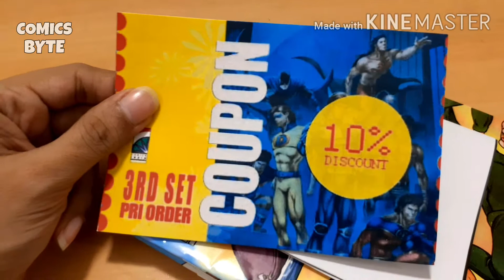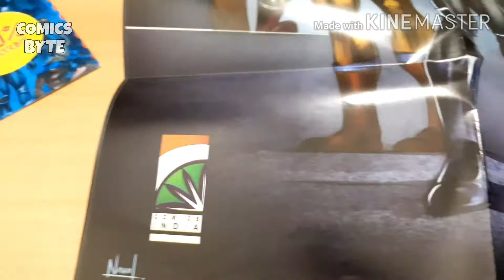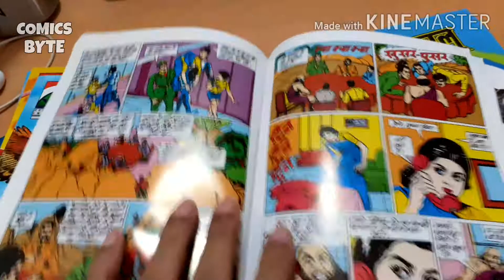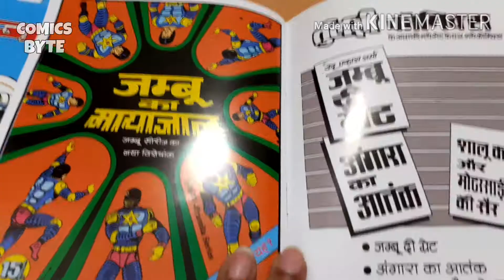Comics India Second Set Review | Comics Byte | Comic Book | Product Review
मित्रों ये कॉमिक्स इंडिया का दूसरा सेट है. जैसा की आप जानते है की कॉमिक्स इंडिया ने तुलसी कॉमिक्स के रीप्रिंट राइट्स लिए है और दो सेट सफतापूर्वक निकलने के बाद उनका तीसरे सेट का प्री-आर्डर आ चुका है.
सेट २ में ५ कॉमिक्स का कलेक्शन है और एक पोस्टर भी मुफ्त है.

ज्यादा जानकारी के कॉमिक्स बाइट के पोर्टल पर विजिट कीजिये.

कॉमिक्स इंडिया का अब तक के प्रकाशित कॉमिक्स नीचे दिए गए लिंक से प्राप्त करें -